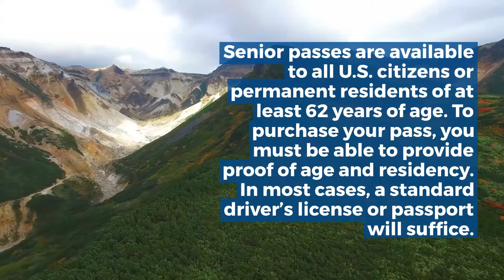National Parks & Federal Recreation Lands Senior Pass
National parks and federal recreational lands senior pass